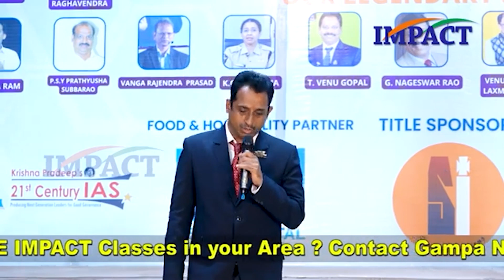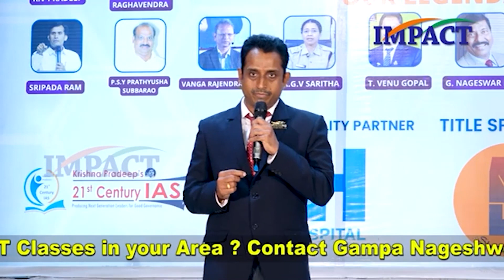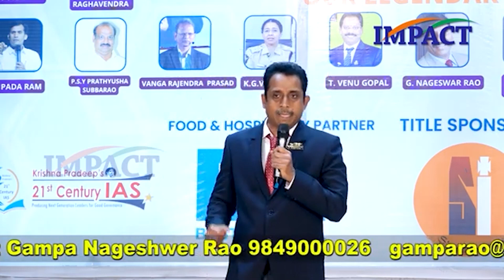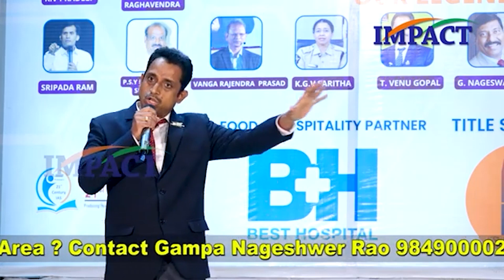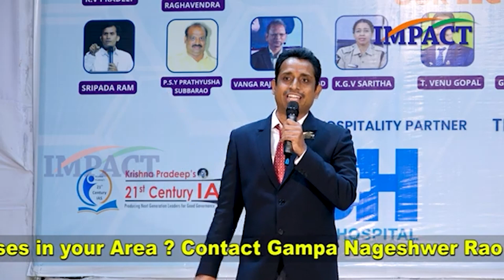TIME ని SMART గా ఎలా వాడుకోవాలి ...?SMART WORK & TIME MANAGEMENT | Life Changing Motivational Video